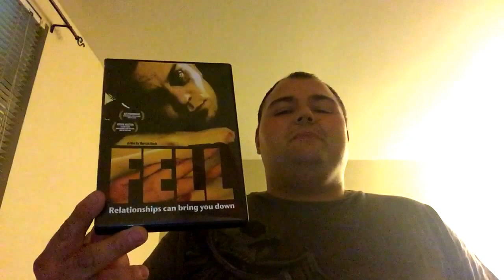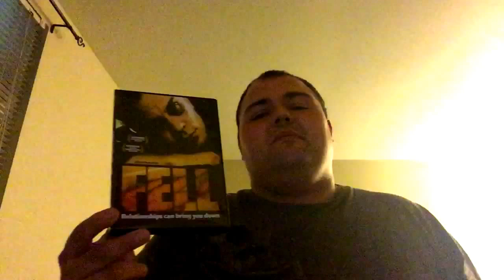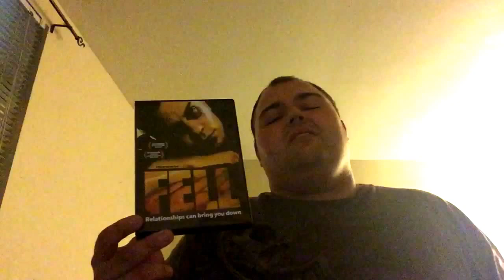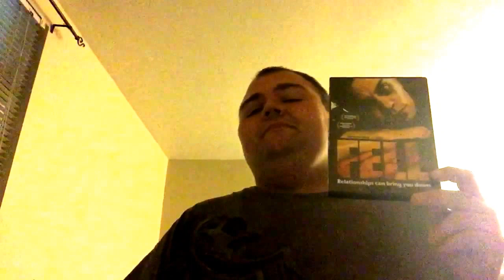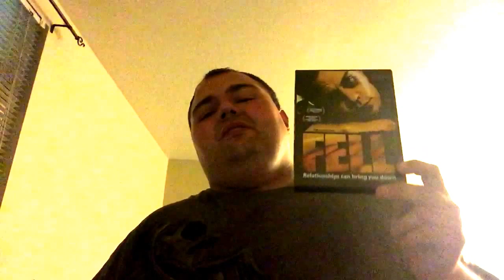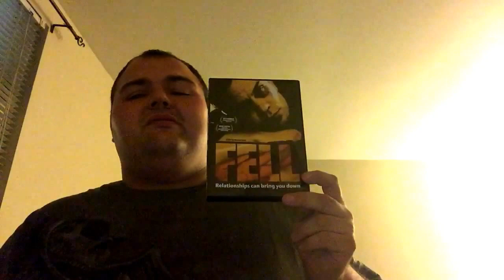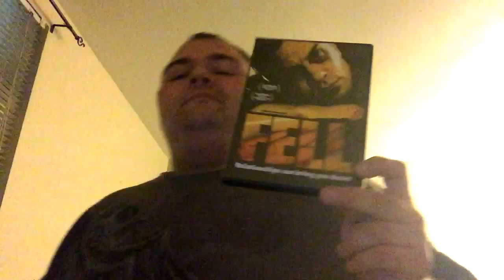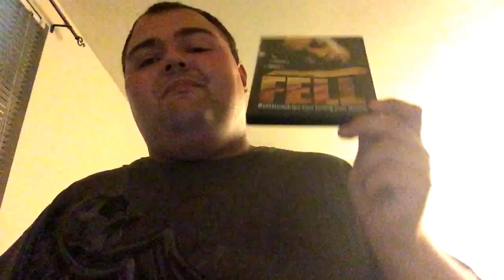Random Review # 7 - Fell (2010) by Marcus Koch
This is my review of Fell from director and makeup effects master Marcus Koch. Hope you enjoy it.

If you want to buy Fell: